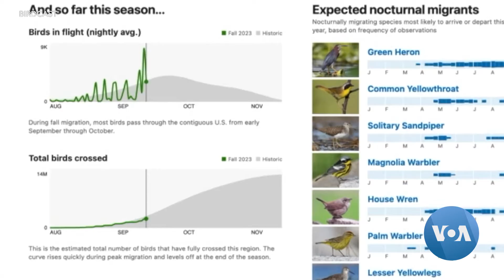BirdCast Radar Forecasts Bird Migration in Real Time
Today’s BirdCast: migrating green herons with chance of yellow warblers